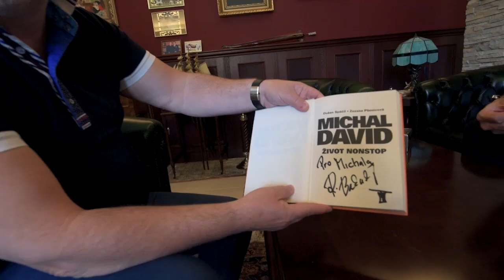Revolution Of Magic - Radek Bakalář & Michal David | 6. Díl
Pokud kouzlíte nonstop a víte, že je to blízko, tak další host na sebe nenechá dlouho čekat. Pohodlně se usaďte, otevřete Colu, pozvěte pár přátel a pusťte si na compu, či telefonu decibely naplno!! Ano dalším hostem v 6. DÍLE je Michal David
Nezapomeňte co? No sdílet a odebírat :).
Protože to nejlepší teprve příjde...KDO BY PODLE VÁS MĚL BÝT V DALŠÍCH DÍLECH? pište do komentářů ;)
Artist: